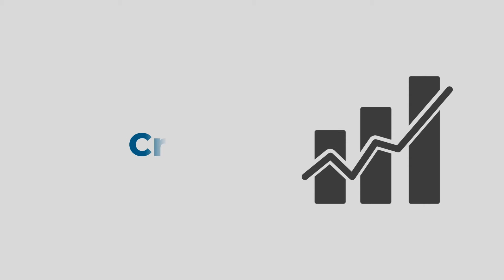Introducing the NFPA Stats Toolkit: 2021 Update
Learn more about the NFPA Stats Toolkit, a cloud-based data analytics and visualization support tool that is available exclusively to NFPA members. This online platform expands our members economic view of their company by combining the users unique company data and NFPA data sources with popular analytical tools to identify market trends, recognize data relationships, and develop custom projections within the fluid power industry.